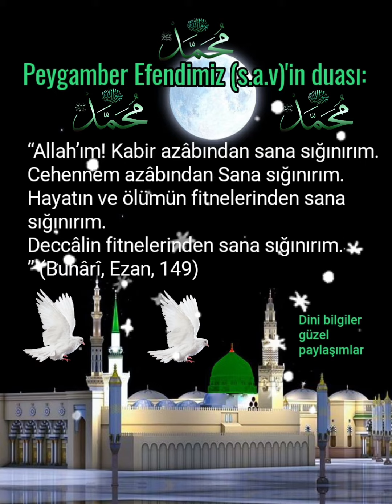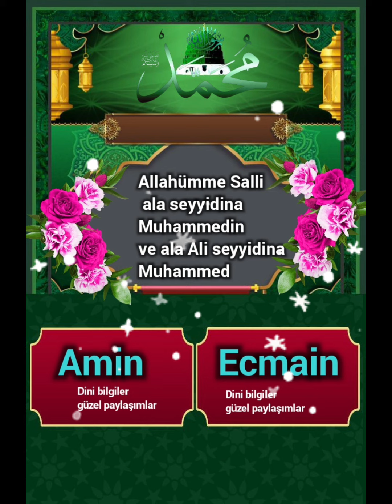Peygamber Efendimiz (s.a.v)'in duası: